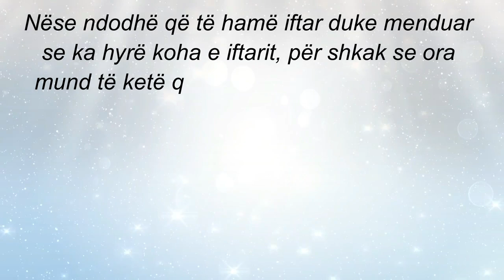24. Nëse prishim agjërimin nga padija dhe befasia!